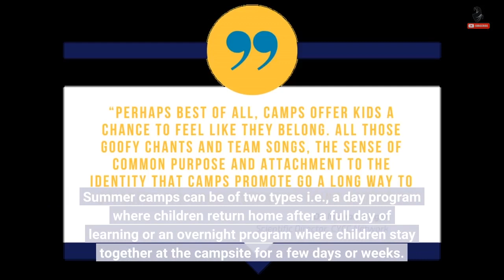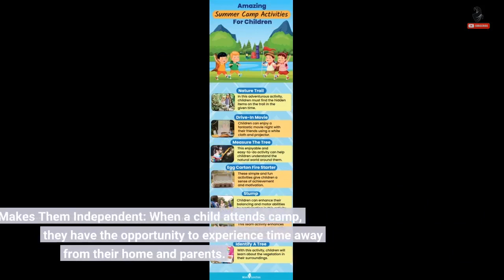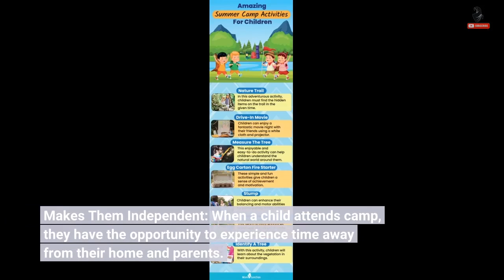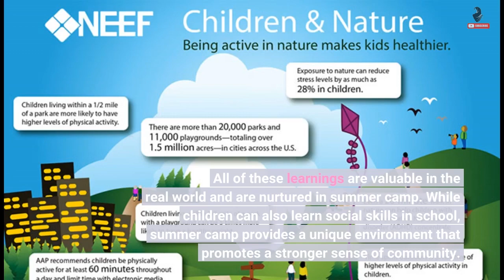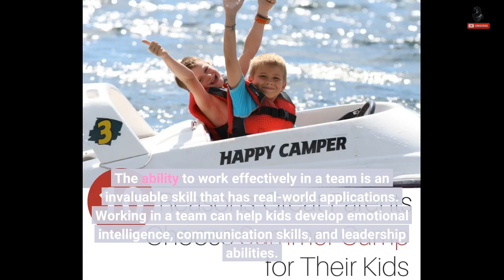How do Summer Camps Benefit Kids?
A summer camp is a supervised program that is generally conducted for kids and teenagers. They come together and participate in different learning activities during their summer holiday period. Activities designed for children at camps involve arts and crafts, music, sports, and outdoor games among others. Summer camps can be of two types i.e., a day program where children return home after a full day of learning or an overnight program where children stay together at the campsite for a few days or weeks. The major goal of summer camps is to provide a fun and educational experience to young...